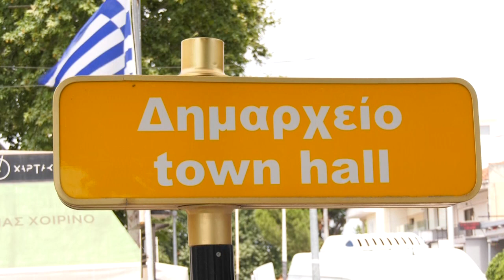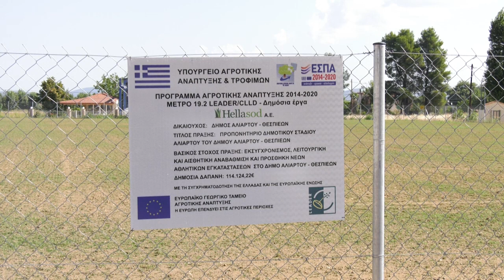Τέλος Σεπτέμβρη το βοηθητικό γήπεδο στην Αλίαρτο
Στα τέλη Σεπτεμβρίου αναμένεται να παραδοθεί προς χρήση το βοηθητικό γήπεδο δίπλα από το δημοτικό στάδιο της Αλιάρτου συμπληρώνοντας μία ακόμη αναγκαία αθλητική εγκατάσταση στην περιοχή.